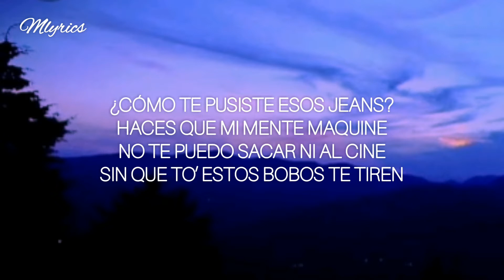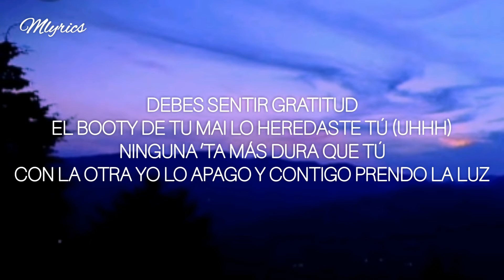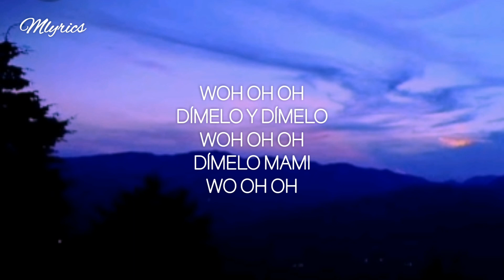Jeans - Justin Quiles | Acustico (Letra/Lyrics)